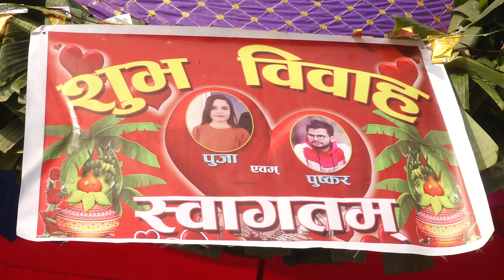Puskar & Puja Happy Wedding